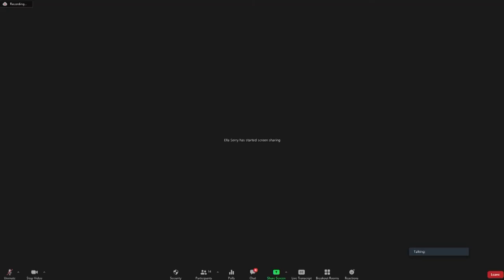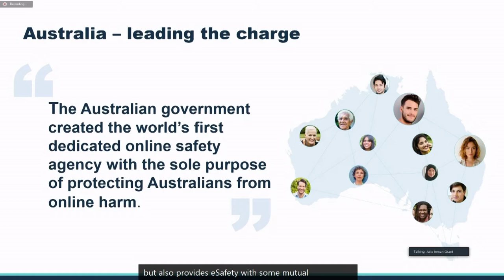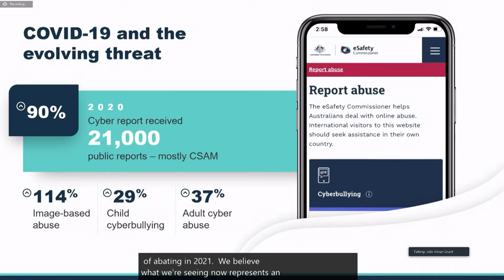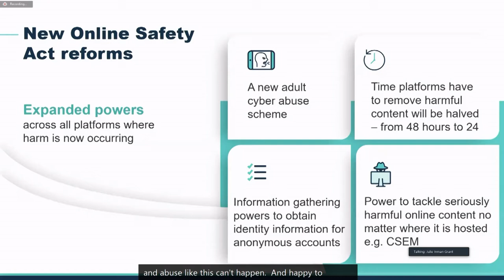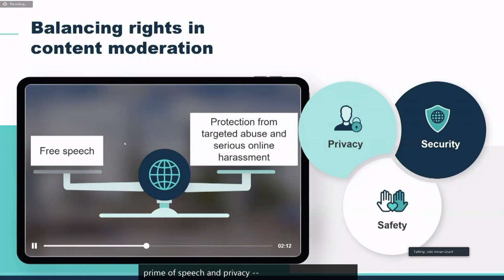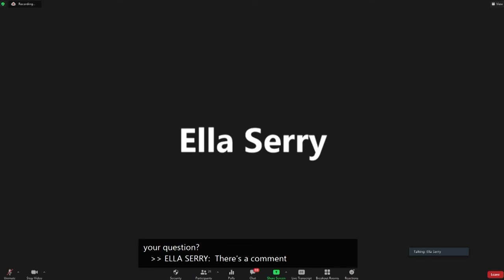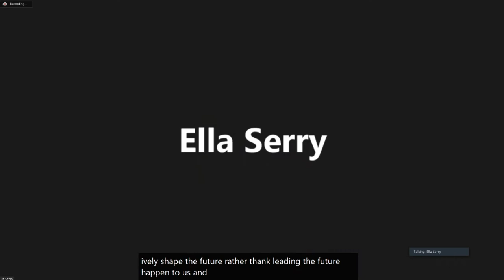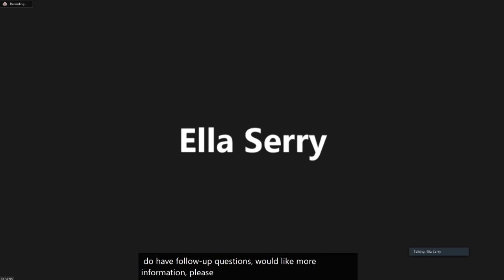IFG 2021 - Day 1 - Conference Room 6 - LT Australia’s approach to regulating online harms...